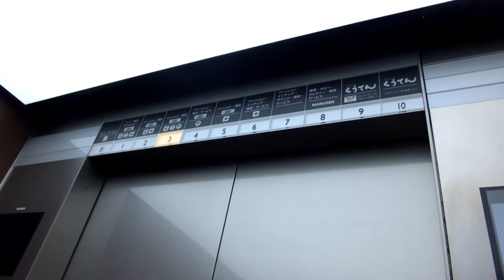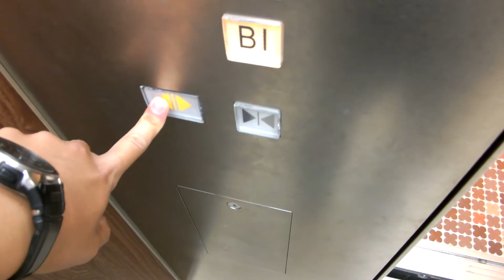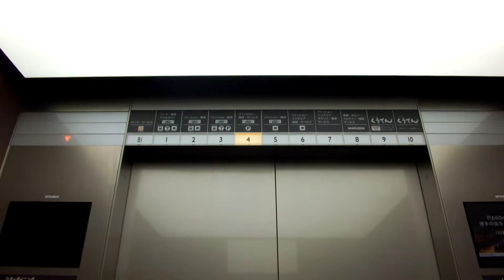【ご協力放送変更後/設定変更前】JR博多シティ・アミュ博多(東急ハンズ側)のエレベーター・9,10階直通1号機（三菱製）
－－説明－－－－－－－－－－－－－－－－－－－－－－－－
博多駅博多口にある「JR博多シティ(アミュ博多)」の東急ハンズ側エレベーターです。
2014年3月にご協力放送が変更されました。戸開アナウンスは2013年10月に追加されております。
左側1基のみ、優先エレベーターへの変更を確認しました。これらのエレベーターは各階停止に変更されました。
－－諸元（直行）－－－－－－－－－－－－－－－－－－－－
メーカー：三菱
機種：NEXCUBE(ネクスキューブ)
用法：乗用
定員：24名
積載：1600kg
駆動方式：MRL
扉：CO
設置数：3
停止階：B1,1,2,3,4,5,6,7,8,9,10※2~8階は不停止
アナウンス：○
到着チャイム：○
防犯カメラ：×

－－他の場所－－
東急ハンズ側
※エスカレーターは三菱製
－－住所－－
福岡県福岡市博多区博多駅中央街1-1
－－アクセス－－
JR博多駅・市営地下鉄博多駅よりすぐ
駐車場：あり

2014年4月26日撮影

Mitsubishi Traction Elevator at JR Hakata City Tokyu Hands Side,Hakata Ward,Fukuoka City,Fukuoka Pref.